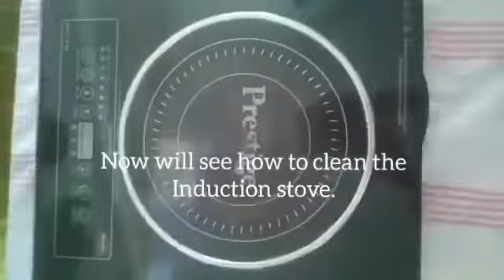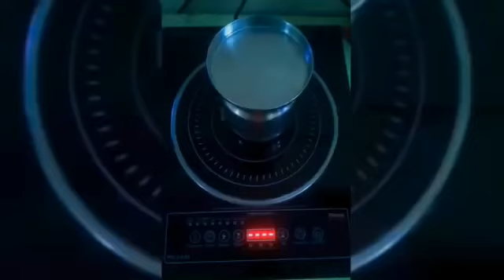How_to_clean_induction_cooktop cleaning tips